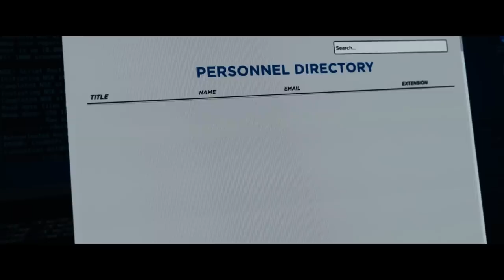OCEAN'S 8 Official Trailer (2018) Rihanna, Anne Hathaway Action Movie HD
OCEAN'S 8 Trailer (2018) Rihanna, Anne Hathaway Action Movie HD